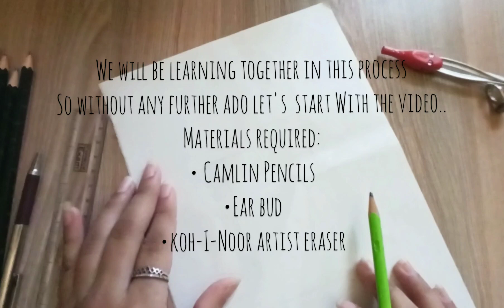Clock tower/How to make a clock tower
Materials used :
• Pencil: Camlin pencils
• Eraser : KOH-I-NOOR artist eraser
•  Scale: Camlin

The videos and background music are
 edited in inshot application.

I hope that you enjoyed it so far &
Please do let me know your reviews
In the comment section below 👇